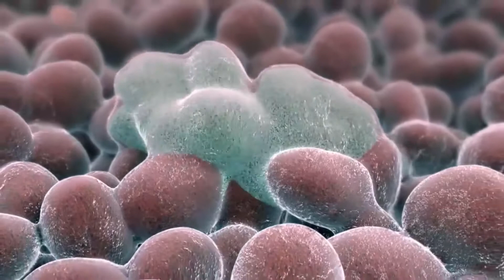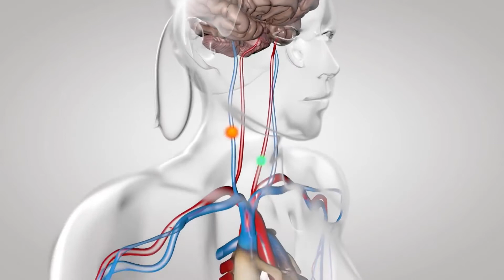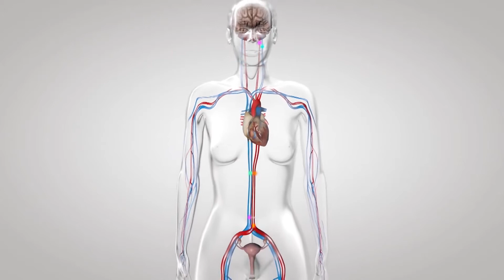Was sind die möglichen Ursachen für Tay Sachs